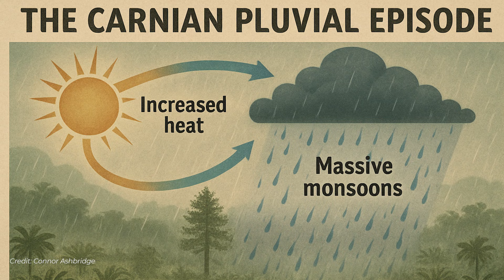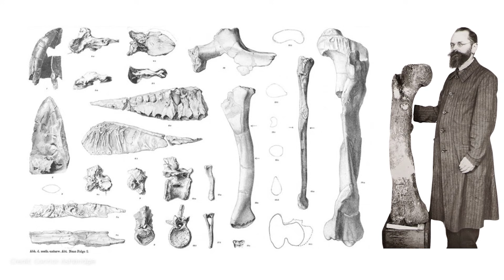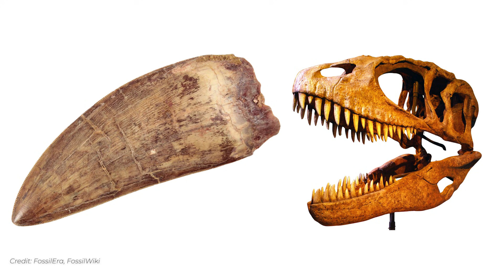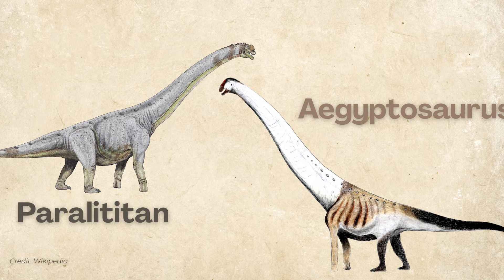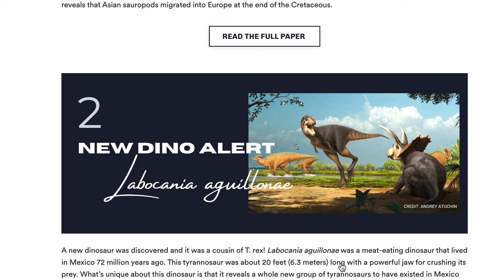What Paleontologists Found in 2025 Will Blow Your Mind (New Dinosaurs!)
In this video, I reveal five mind-blowing new dinosaur discoveries made in 2025 that are changing everything we thought we knew about prehistoric life. From the strange long-handed Mexidracon to the ancient plant-eating Ahvaytum, each of these newly discovered dinosaurs has a story that rewrites paleontology. You’ll also meet a bird with bizarre flight adaptations, a lightning-fast herbivore from the Cretaceous, and a massive Egyptian predator with a century-old mystery.

These discoveries span millions of years and multiple continents—uncovering secrets from Triassic Wyoming, Cretaceous Egypt, prehistoric China, and more. Some of these species challenge what we know about dinosaur evolution, climate change, and migration across Pangaea.

🔬 If you're passionate about dinosaurs, paleontology, or just want to stay updated on the newest fossil finds, this video is for you!

📅 Featured Dinosaurs:
0:00 – Intro
0:30 – Ahvaytum
3:02 – Novavis
3:57 – Dzharacursor
6:09 – Tameryraptor
8:03 – Mexidracon
10:02 – Conclusion